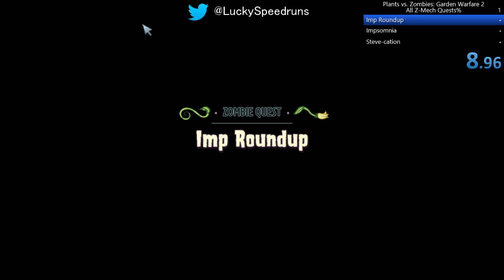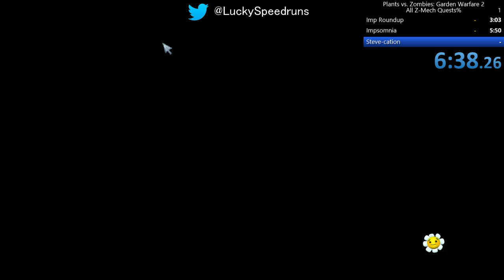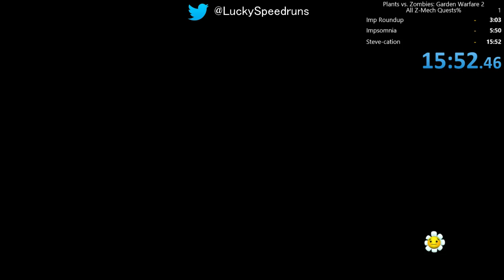Plants vs. Zombies Garden Warfare 2 All Z-Mech Quests%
Shortest run yet.